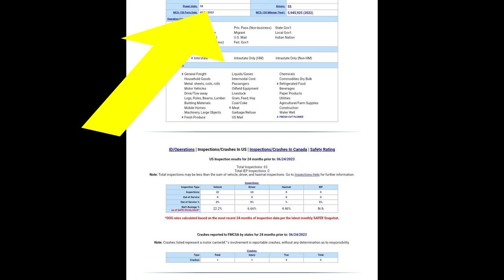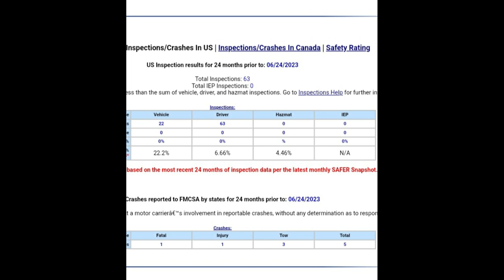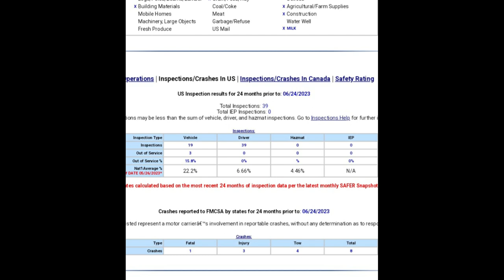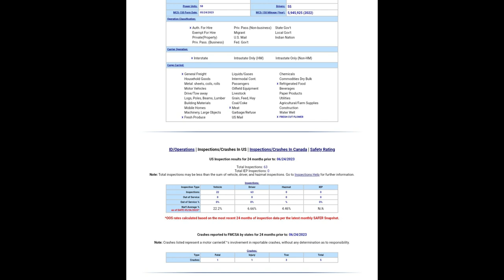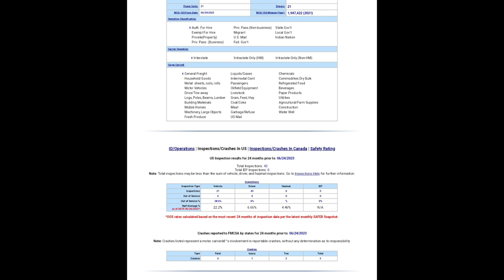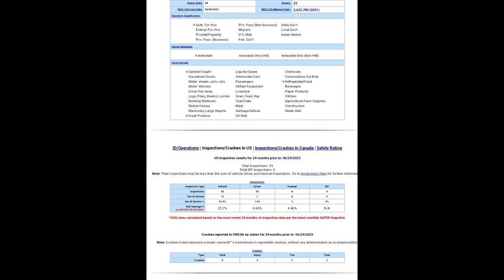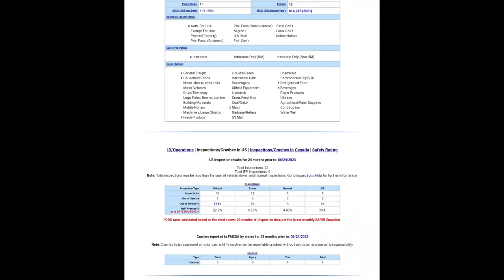One way to research a trucking company before taking the job.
A tip on researching a trucking company before accepting the job.